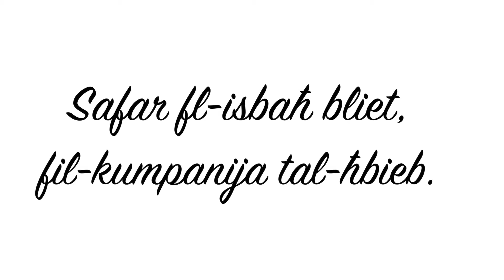YTC Advert 1